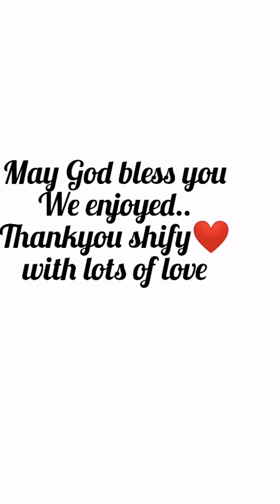Anchor shify Mathew's baby shower vlog/💖🤰👼💙🍼